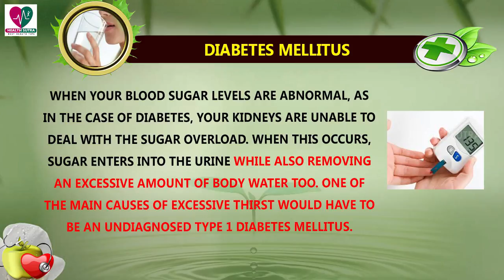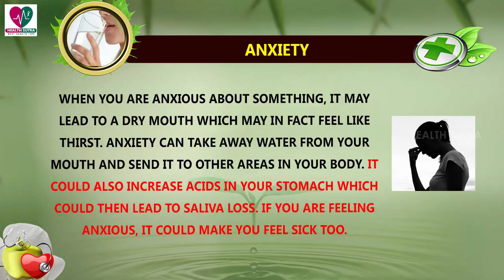5 Causes of Excessive Thirst - Health Benefits of Water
5 Causes of Excessive Thirst - Health Benefits of Water